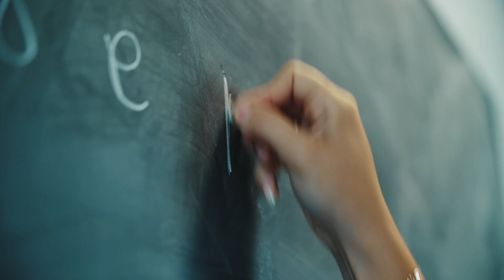Nikhef 50: Inspiring Science and Society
On the occasion of 50 years Nikhef, the Nikhef family talks about the research at the institute and the people that make it happen.